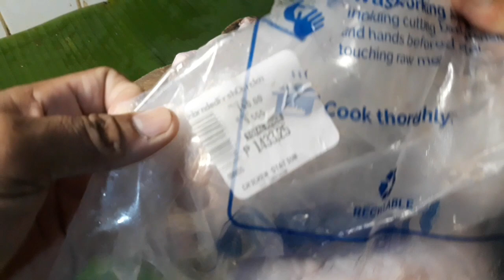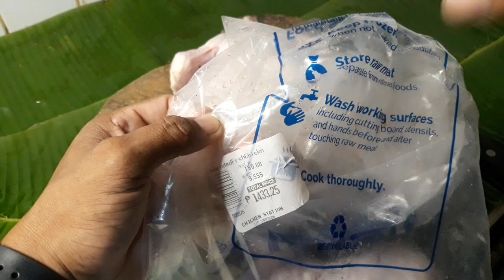MAGKANO ANG TUBO NATIN SA ISANG KILONG MANOK | WHOLE CHICKEN CHOP NG TAG 10 PESOS ONLY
Mga kaBUNGI magkano kita natin sa isang kilong manok na whole chicken na chop natin tag 10 pesos..medjo malaki po ang kita natin dito..panoorin nyo po ang video natin mga ka-BUNGI..LOVE YOU ALL PO..❤